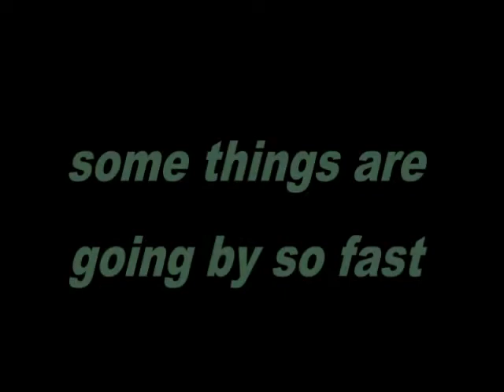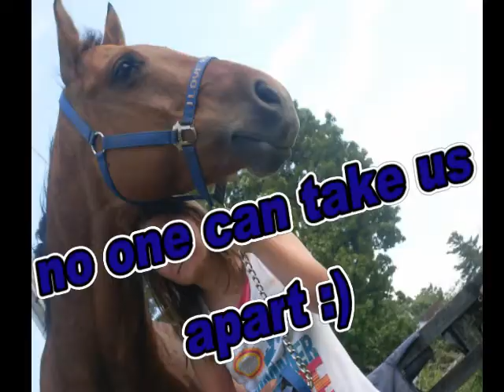guardian angel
hi guys please dont put any rude comments saying this video sucks please. i had no time to do it so i rushed
        please dont put any rude comments about my riding